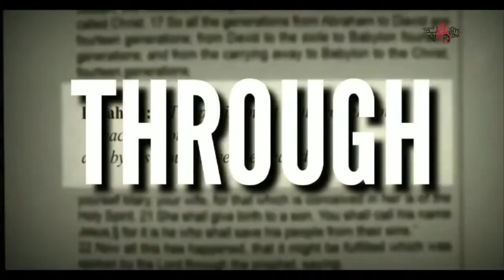YB162 SECOND LETTER OF ST. PAUL TO THE CORINTHIANS | CHAPTER 13 | TANIYA J